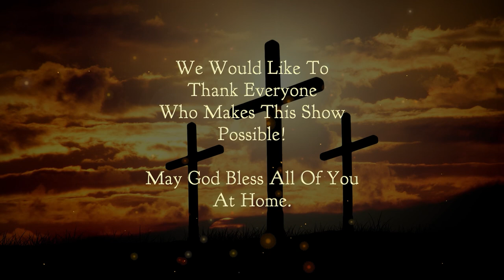Chetwynd Christian Ministries: Lay Leader Carmen Little